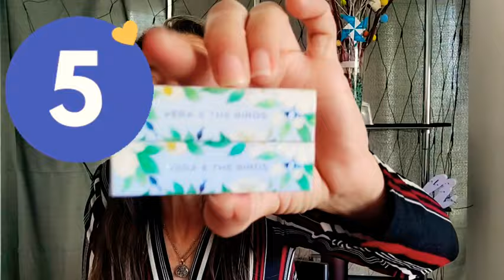🎁 Tag de BELLEZA 💋 Marcas y productos 💝 PREFERIDOS 💛